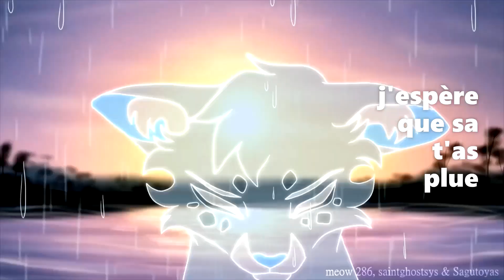les meilleur intro LGDC